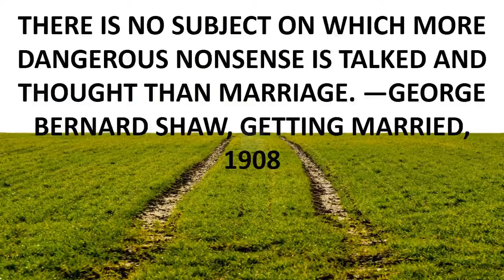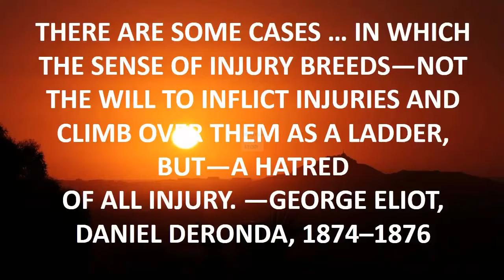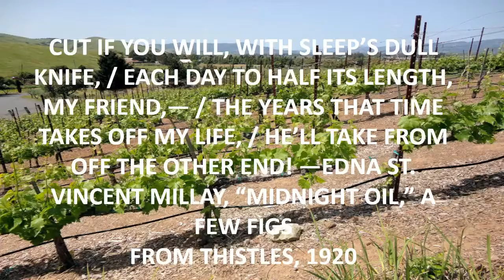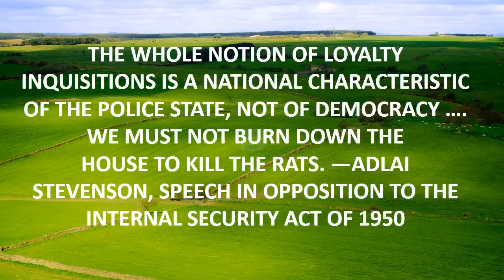funny quotes that are true.mp4